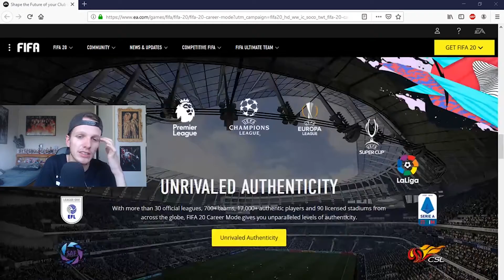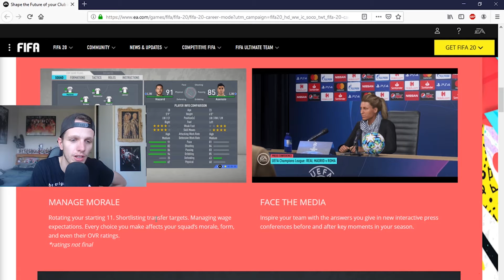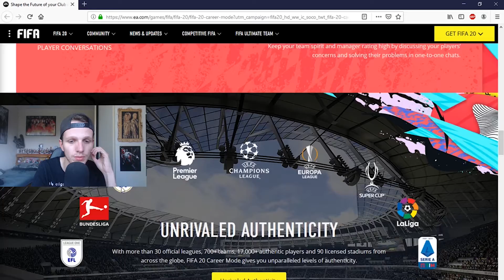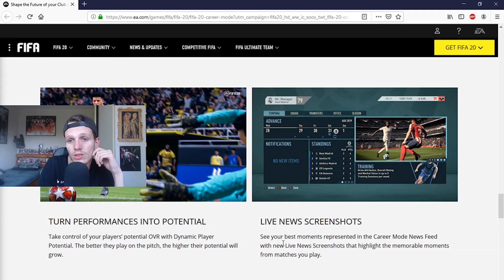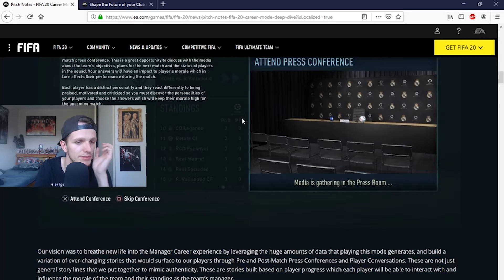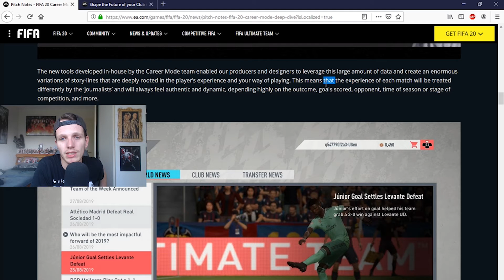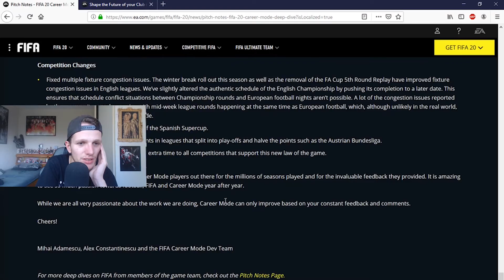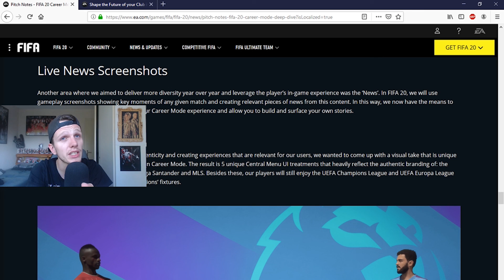Reageren op FIFA 20 CAREER MODE NIEUWS!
Voeg me toe op PSN: DeWisselspeler

Goal music:
Itro - Panda